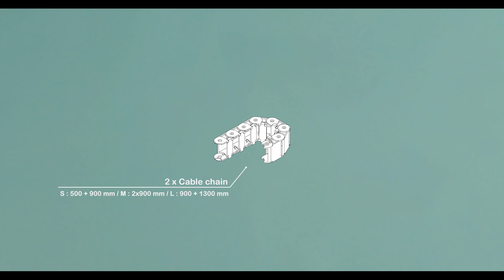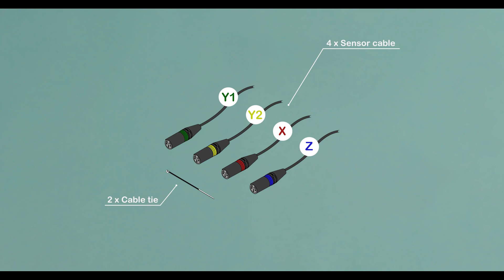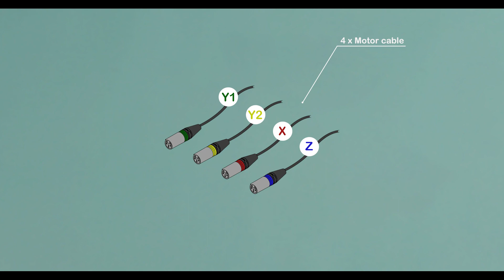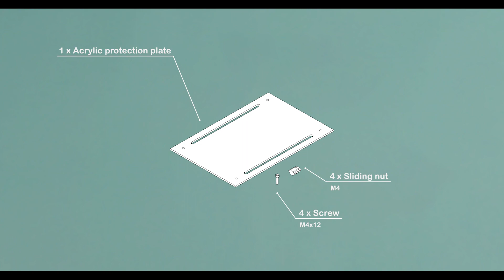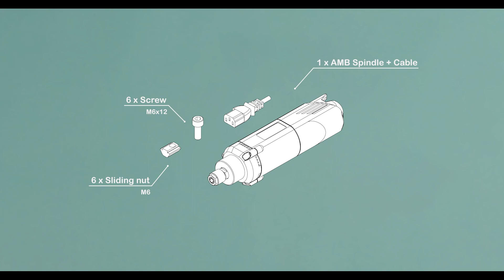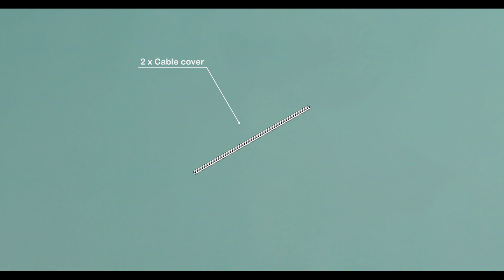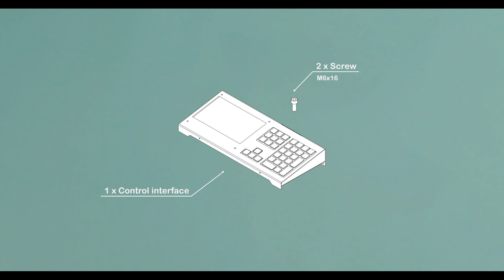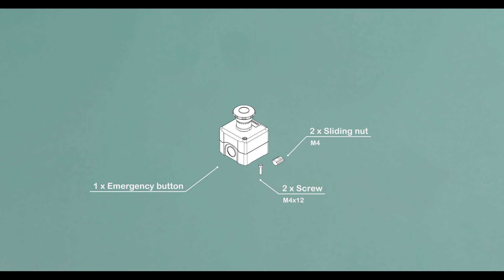Evo Mounting Guide #8 - Cables & electronics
Note : the number of GX12 ports to connect the spindle and z-probe has increased on latest version of the control units. Refer to the manual provided with the machine to check where to connect what.

Note : le nombre de ports GX12 pour connecter la broche et la sonde Z a augmenté sur la dernière version des unités de contrôle. Reportez-vous au manuel fourni avec la machine pour savoir où se branche chaque élément.